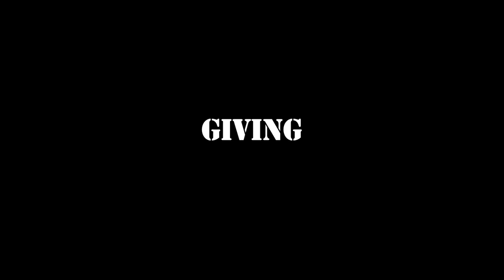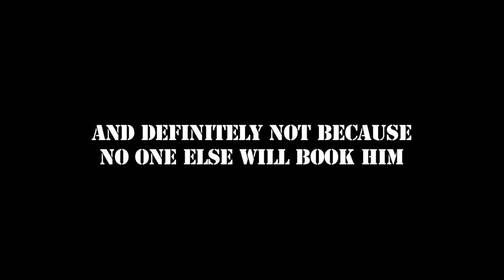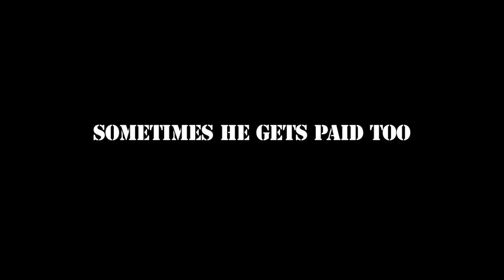RICHARD SANDLING IS AWESOME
As part of a Prisoner Themed event for 2011's London Word Festival I made this video as exercise in Speed Learning. This Video sums up how and why I am so awesome in 3 minutes. Play it loud.

As also seen at Perfect Movie - a comedy show about films featuring comedians, special guests, reviews, trailers, games and much, much more. For future show events and general info like the page on Facebook